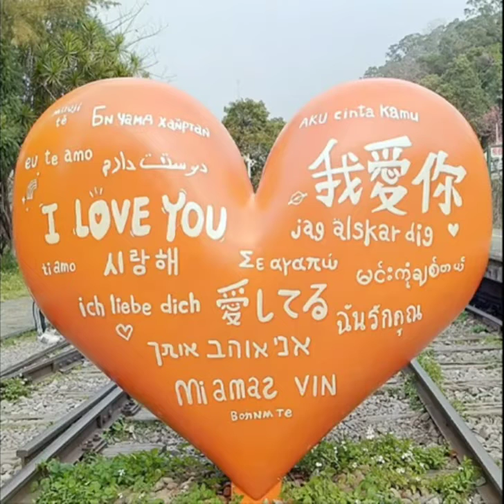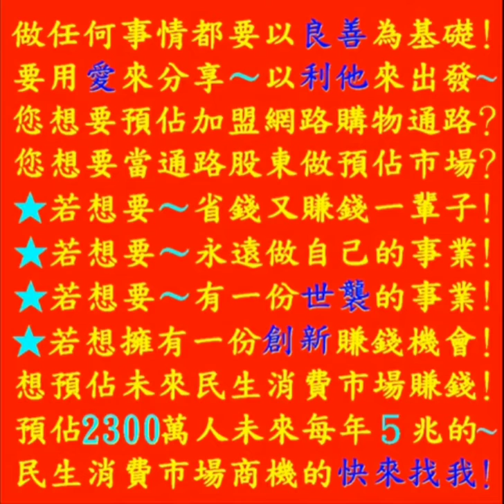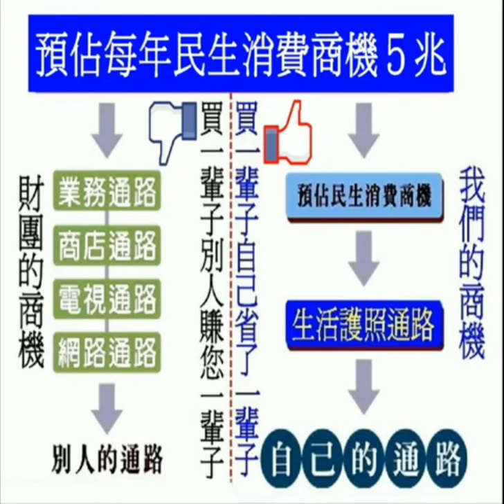新春好預兆～恭喜恭喜～為你唱首～恭禧發財歌～讓你來預佔市場~年年行大運~發大財！